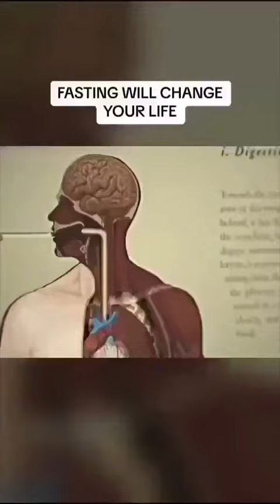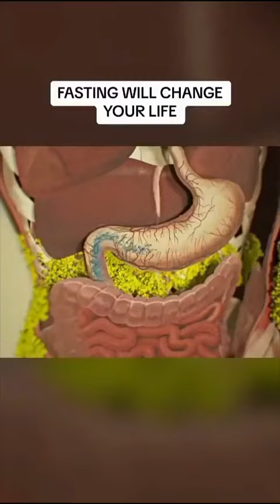Fasting How This Ancient Practice Can Transform Your Life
In this video, we're going to take a deep dive into what actually happens inside your body when you start fasting.

Fasting has been a part of the human experience for thousands of years, and our bodies have evolved incredible mechanisms to adapt and thrive during periods of limited food intake. But in our modern world of constant snacking and grazing, many of us have lost touch with these natural fasting processes.

Let's explore the remarkable physiological changes that occur when you enter a fasted state:

After 12 Hours of Fasting:
Your growth hormone levels spike. This powerful hormone is involved in anti-aging, fat burning, joint healing, and protein synthesis - making it a true ally for your health and fitness goals.

After 18 Hours of Fasting:
Your body starts to enter a state of autophagy. This cellular "spring cleaning" process recycles old, damaged proteins and microbes, helping to reduce amyloid plaquing and promote overall cellular renewal.

After 24 Hours of Fasting:
You begin to deplete your glycogen stores and shift into fat-burning mode, running primarily on ketones. This leads to decreased hunger and cravings, increased antioxidant reserves, better oxygen utilization, and reduced inflammation - all of which have profound benefits for your body and brain.

After 48 Hours of Fasting:
Fasting starts to stimulate the production of stem cells, which can help decrease cancer/tumor risk and make more energy-producing mitochondria in your cells.

And if you push your fast to 72 hours or more, you'll experience even greater immune system benefits and stem cell activation.

To unlock these incredible fasting superpowers, I recommend incorporating regular intermittent fasting, like 18 hours of fasting per day, as well as occasional extended fasts. Just be sure to stay hydrated and replenish your minerals during the process.

Discover the amazing internal transformations that can happen when you give your body a break from constant eating. Search "Fasting: The Incredible Effects on Your Body" to get started.